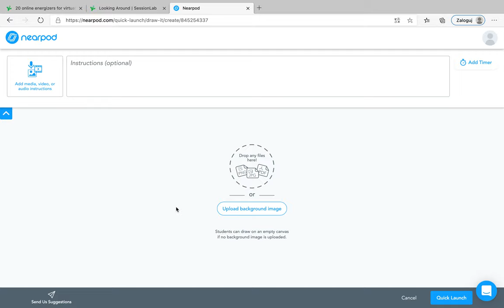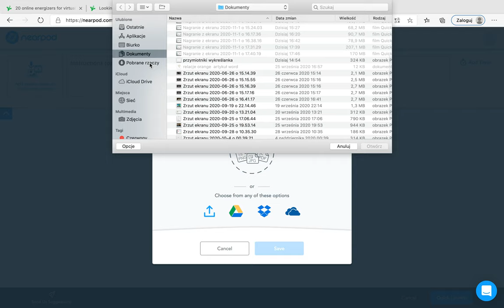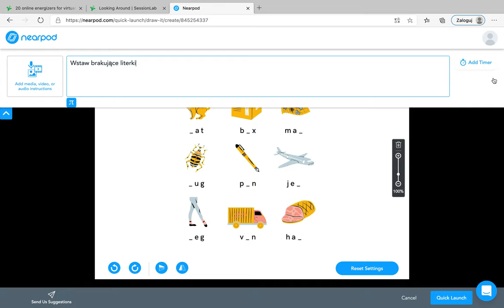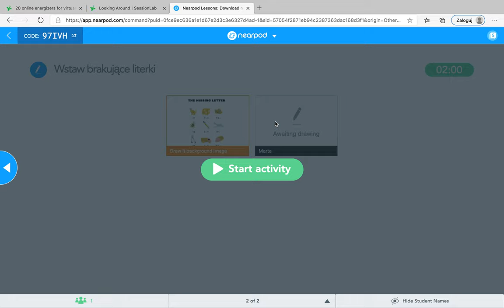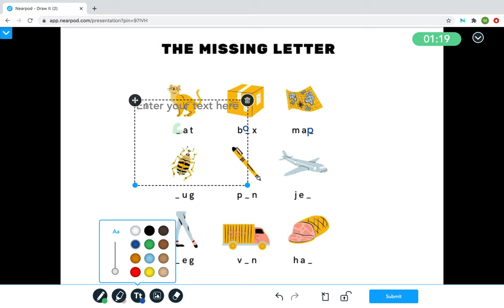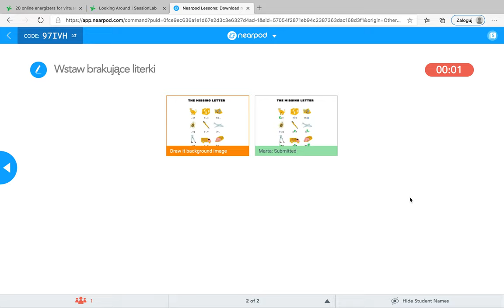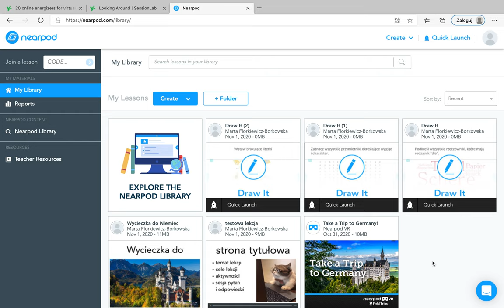Draw It na angielskim przykład 1 - Nearpod, czyli edukacyjne kombo krok po kroku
Krótki tutorial, przedstawiący możliwość wykorzystania aktywności Draw It w ramach opcji Quick Launch (szybkie udostępnianie) na języku angielskim z wykorzystaniem karty pracy stworzonej w programie Canva